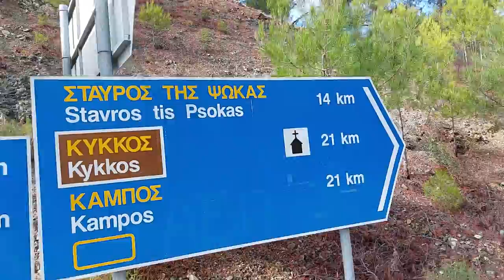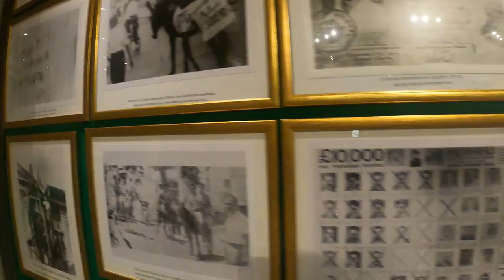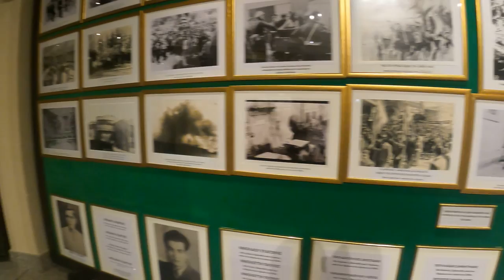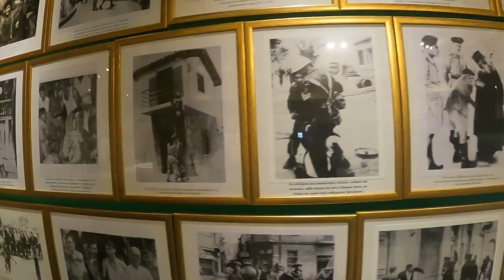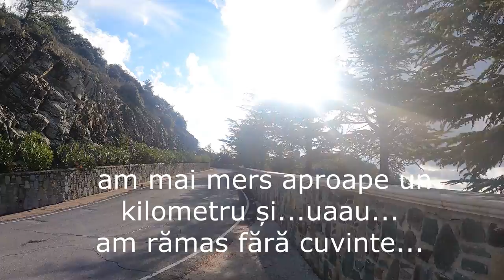Serpentine periculoase și căderi de pietre spre Mănăstirea Kykkos din Cipru.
Mănăstirea sacră , dedicată Panagiei  adică  Fecioara Maria, .este cel mai valoros altar ortodox din Cipru., se află pe un vârf de munte, la o altitudine de 1.318 metri, în regiunea muntoasă a Văii Marathasa,  Mănăstirea Kykkos este cea mai bogată și mai generoasă de pe insulă
În Cipru, se poate vizita o mulțime de temple diferite, fiecare dintre ele vă va  povestii,  istoria republicii și modul în care sa dezvoltat religia.
Am descoperit de curand ca exista un Forum Cipru pentru romani
De asemenea si alte grupuri pe Facebook pentru romanii care iubesc Ciprul: